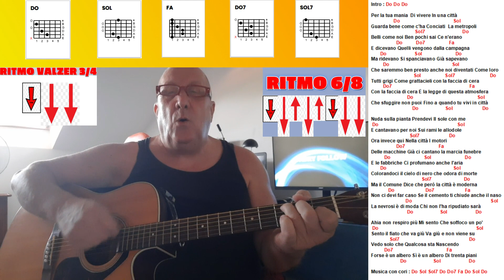UN ALBERO DI 30 PIANI ADRIANO CELENTANO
In attesa delle finali di San Remo vi propongo questa REMAKE !!!
Poi arriveranno i brani Sanremesi !!!